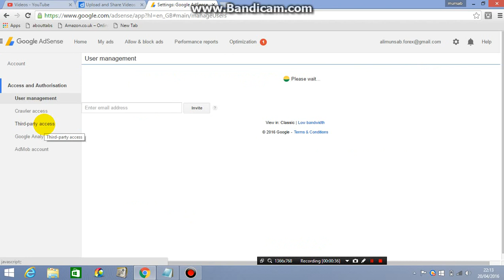How to Search Google Analytics integration on Google Adsense Account